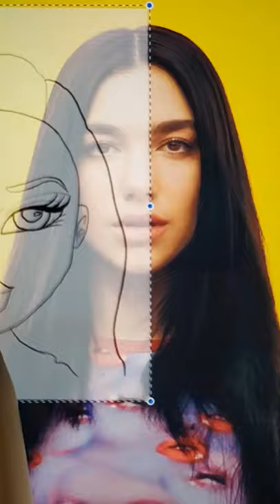I tried Bratz doll face template on Dua Lipa ❤ ​​ procreate​​